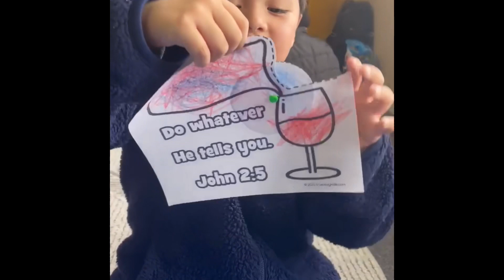March 19, 2023